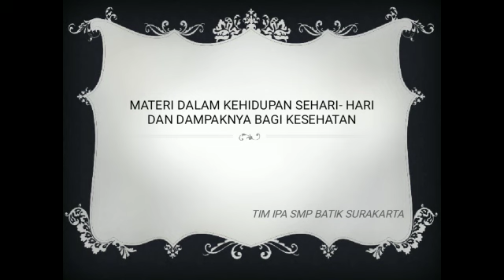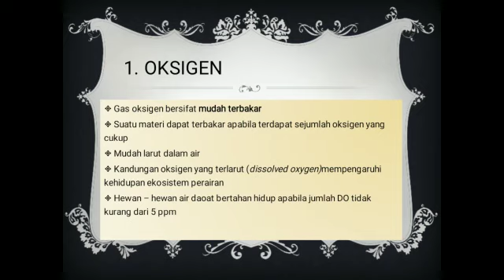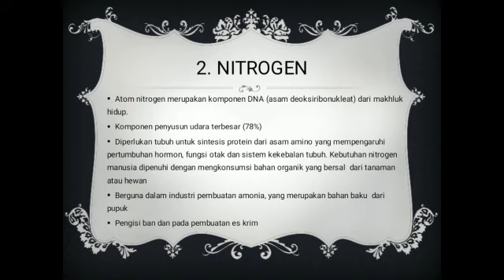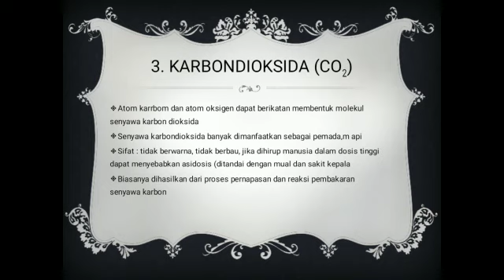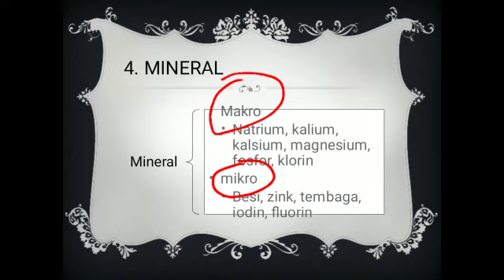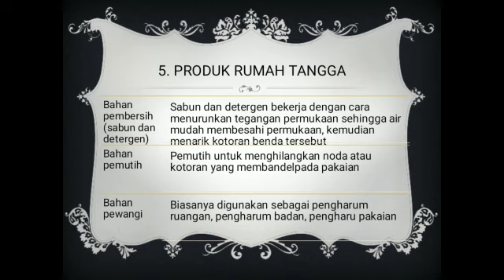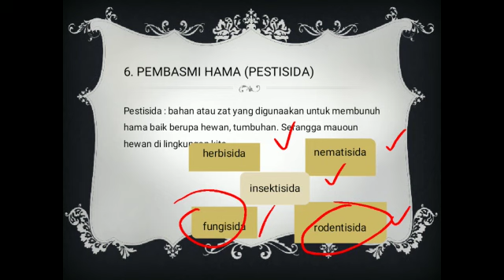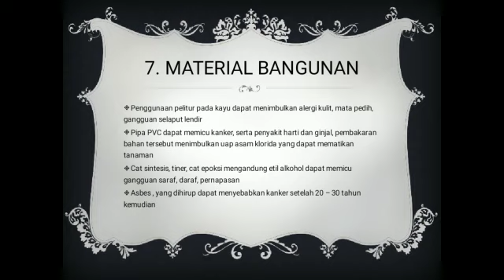IPA KELAS 9 Materi Dalam Kehidupan Sehari -hari dan Dampaknya Bagi Kesehatan